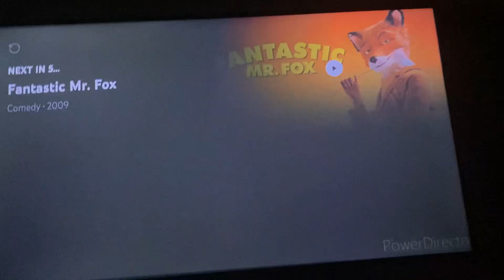Wildbrain/Nickelodeon Productions (2011/2021) #4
Taken from a (January 12, 2021) Nickelodeon USA Airing of Bubble Guppies